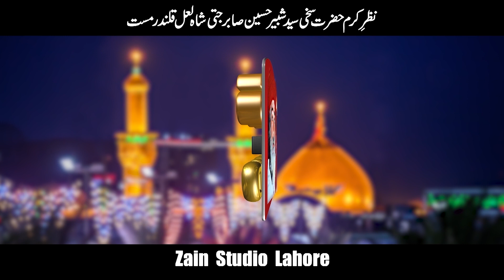Bara Lajpal E Ali || Beautiful Manqabat 2020 || Bobby Ali Khan || Only On SSS GOLD Official